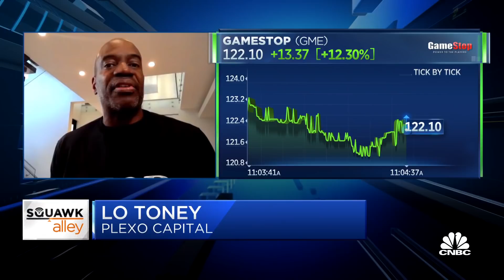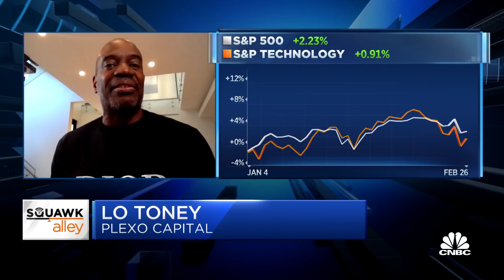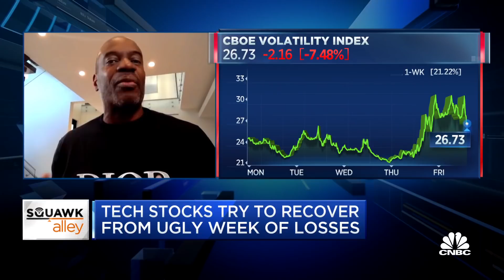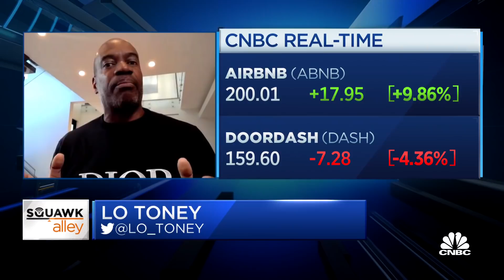Retail investor has a high tolerance for risk right now: Plexo's Toney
Lo Toney of Plexo Capital joins "Squawk Alley" to discuss the trading frenzy around retail investor favorites like GameStop.